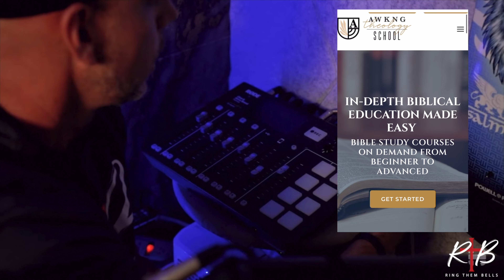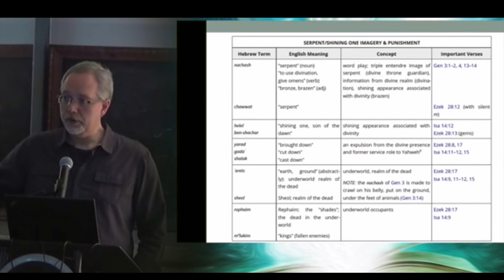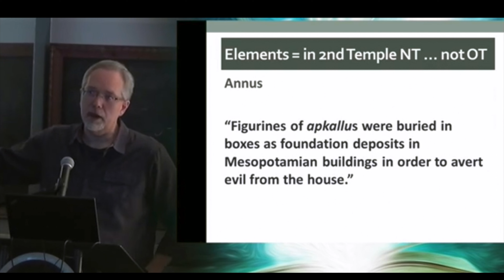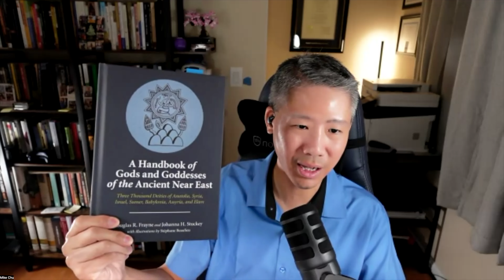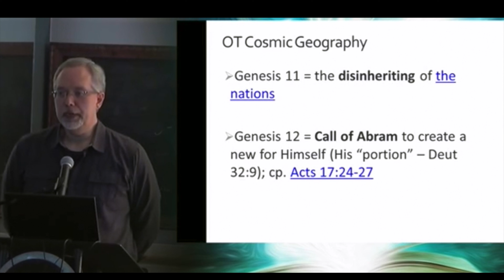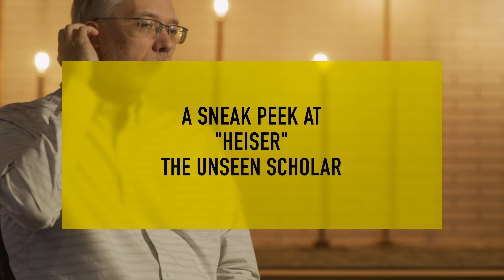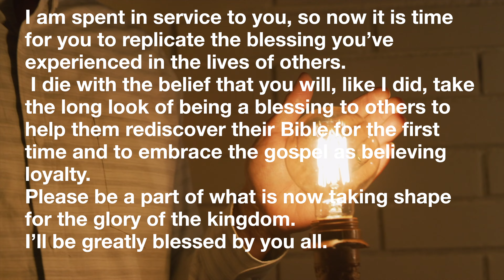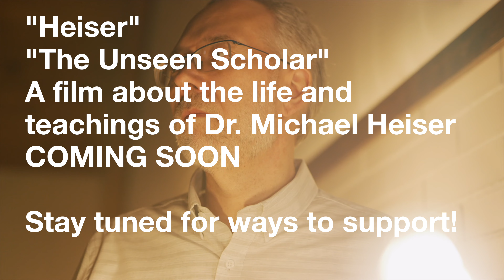Remembering Heiser & the Divine Council -Mike Chu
Welcome to Another Episode of Ring Them Bells.

I am very excited to introduce scholar and Host of the Divine Worldview Podcast Mike Chu.
Mike is intimately connected with Dr. Michael Heiser ( @DRMSH ) and his work. Heiser in many ways passed a very important baton to Mike Chu as he is now the Academic Director at Dr. Heiser’s AWKNG School of theology. He is also cohosting "The Divine Council Worldview Podcast” alongside Dr. Ronn Johnson, one of Dr. Heiser’s closest conversational partners.
There are so many great memories and moments shared about Heiser along with an exciting trip through the Three Divine Rebellions of Genesis that form the core of the DCW.
There is also an Sneak Peek into out upcoming Documentary Project "Heiser - The Unseen Scholar." that I think you are going to love.
Get your PopCorn and your notebook and get ready to enter the Unseen Realm with a brilliant and upcoming mind in the DCW Mike Chu.